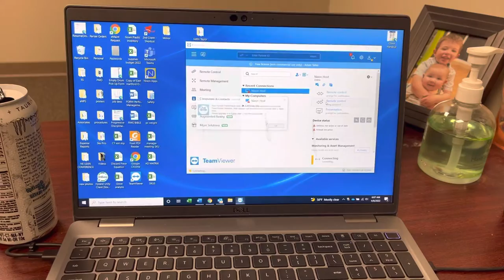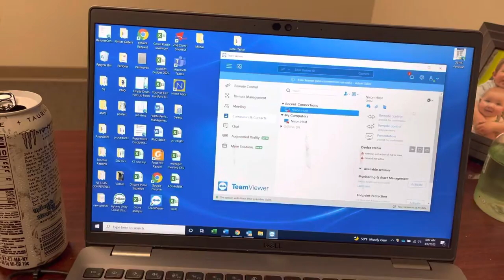AD investigation 1